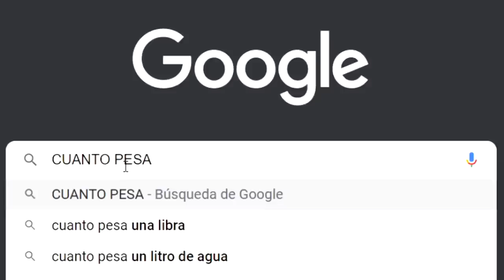✅ 10 Cosas Sin Sentido Que Puedes Hacer en Minecraft!! #2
Bobicraft 10 cosas sin sentido que son reales en Minecraft, Cursed Minecraft

👁️Miembros OMNIPOTENTE:
Hazell 45, Luis David Mendoza, Maria GS, Roger

💥Miembros LEGENDARIO:
POKE! Saiyan, Antu Mundo, Valecita,Victoria Muñoz, Jhenny Matailo

💫Miembros CÓSMICOS:
Alex Beni, Jtomas LegenD, Yoaan, ElSacoDePapas, Santi Crack yt, Bastian Arteaga